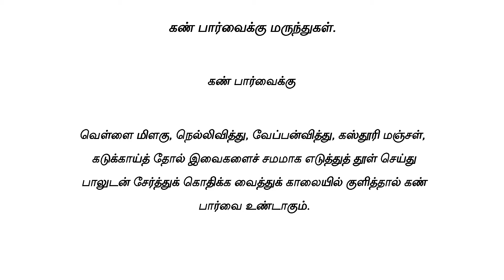கழுகுப் பார்வை உண்டாக | Eagle's Eyes | ஆரோக்கிய வித்யா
பார்வை தெளிவாக. கூர்மையான பார்வைக்கு சத்த மருத்துவம்.

Improve eye sight through natural means and siddha medicine.